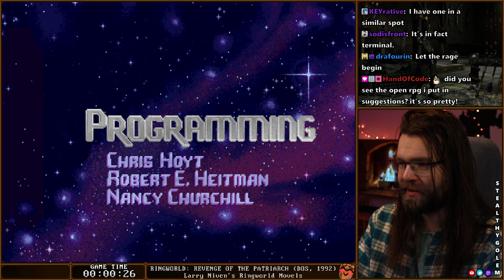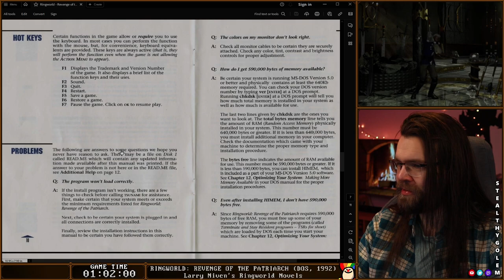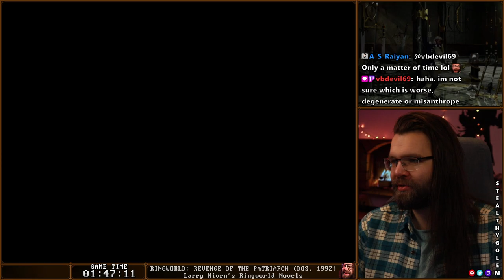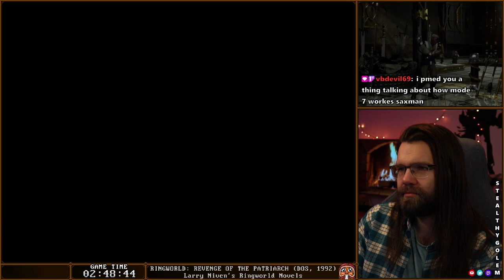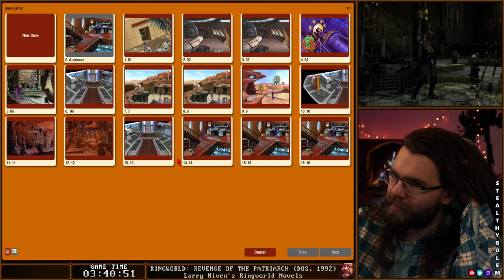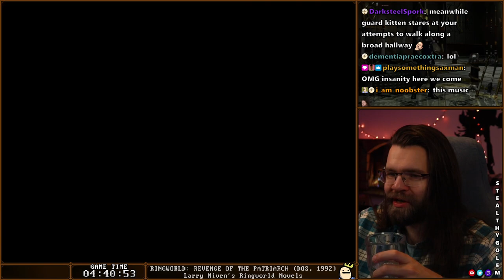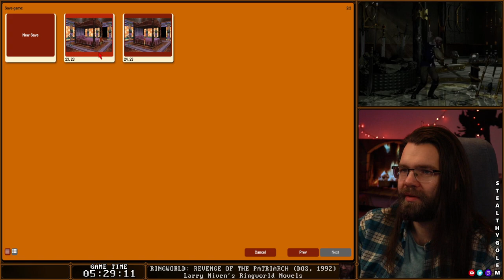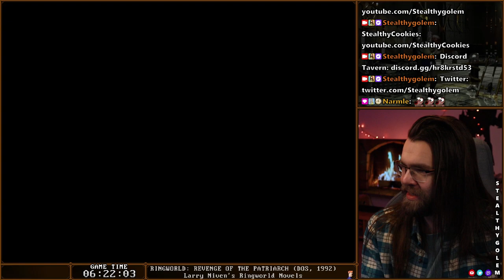Ringworld - A Sci-Fi Point N Click Game Based on a Novel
Live on Twitch (almost) EVERY DAY!
Full title is Ringworld: Revenge of the Patriach and is a DOS game made in 1992 based on Larry Niven's books on Ringworld. This is a full playthrough and I really enjoyed my time playing it!
I stream lots of retro and variety with some occasional theatrics.